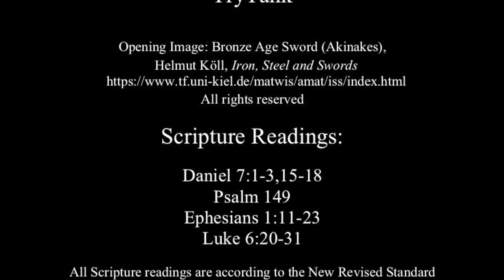A Two-Edged Sword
A Sermon for All Saints' Sunday, Year C
Daniel 7:1-3,15-18
Psalm 149
Ephesians 1:11-23
Luke 6:20-31

The full version of this sermon was preached at Holy Trinity Episcopal Church at 10 am on 11/3/19